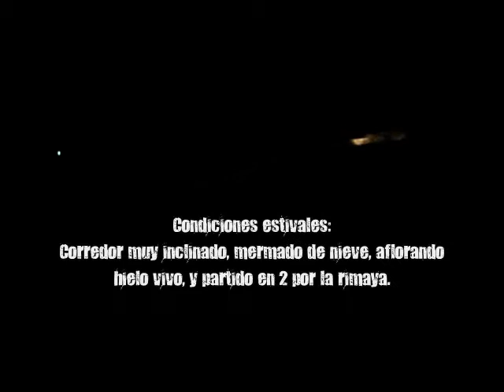GALLUR TAUSTE ESCALADA ALPINISMO ASCENSION COULOIR SUD CORREDOR SUR ROCHE PAILLON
Agosto de 2013. Escalada a Roche Paillon por el corredor Sur en condiciones estivales.